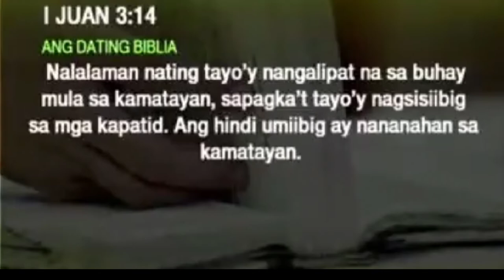Downtown London Pub